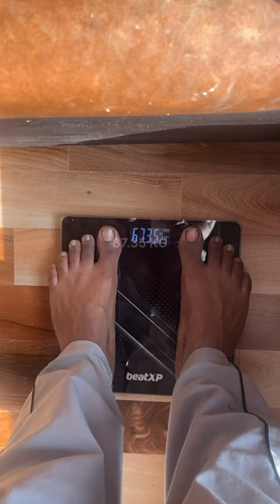Mini Ep [DC] -03